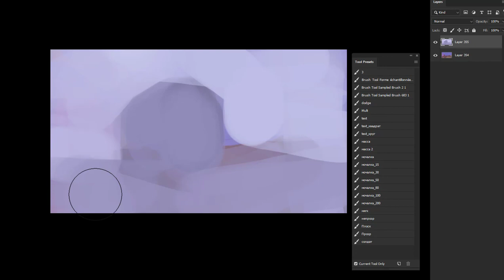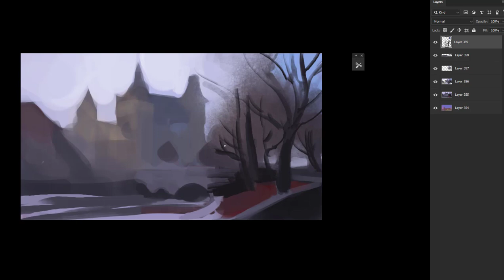Painting digital Vajdahunyad-Castle v.02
Painting digital Vajdahunyad-Castle tutorial, environment painting, photoshop